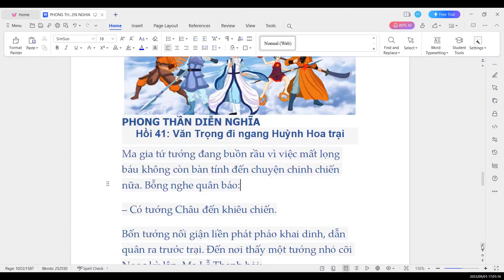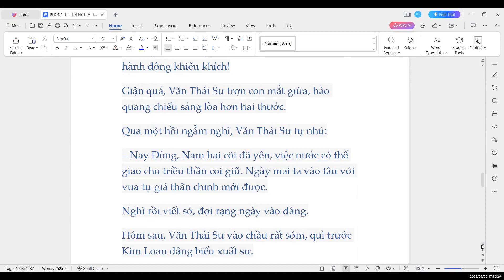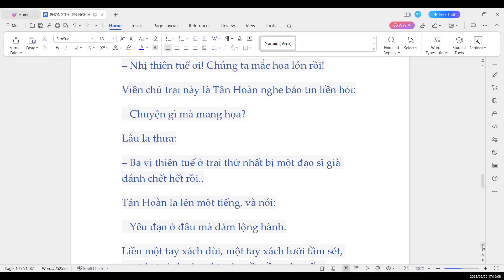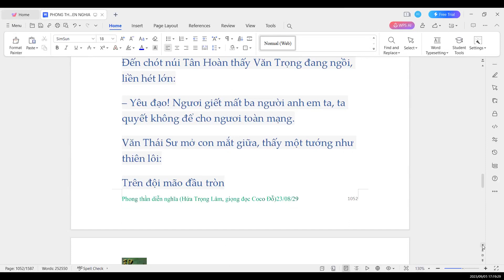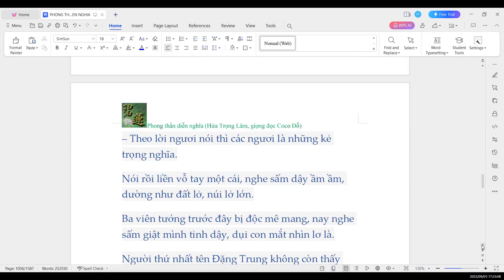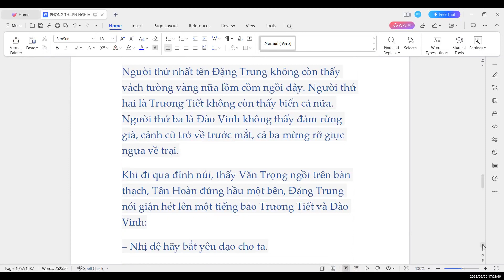ĐỌC TRUYỆN "PHONG THẦN DIỄN NGHĨA" Hồi thứ 41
Tác giả của Phong thần diễn nghĩa (bảng phong thần) có thuyết nói là Hứa Trọng Lâm (giản thể: 许仲琳; phồn thể: 許仲琳), hiệu là Chung Sơn Dật Tẩu, người Phủ Ứng Thiên huyện Trực Lệ biên soạn. Thuyết khác lại cho rằng tác giả rất có thể là Lục Tây Tĩnh (giản thể: 陆西星; phồn thể: 陸西星), hiệu Trường Canh, người huyện Hưng Hóa, tỉnh Giang Tô viết.
Bản tiếng Việt
Người dịch Trần Phong Sắc
Mộng Bình Sơn...
Phong thần diễn nghĩa (nguyên bản) (giản thể: 封神演义; phồn thể: 封神演義; bính âm: fēngshén yǎnyì, cũng gọi là Bảng phong thần, Vũ Vương phạt Trụ ngoại sử phong thần diễn nghĩa, Phong thần truyện, Thương Chu liệt quốc toàn truyện (tái bản), là một bộ tiểu thuyết được viết lại trên cơ sở cuốn Vũ Vương phạt Trụ bình thoại in từ thời nhà Nguyên, trong đó bao gồm các tư liệu lịch sử cùng với các thần thoại, truyền thuyết, huyền huyễn, có nhiều nhân vật và tình tiết hư cấu như nhiều bộ tiểu thuyết đương thời khác. Không phải tài liệu lịch sử hay kinh tạng của tôn giáo. Đây chỉ là một tác phẩm hư cấu được lồng ghép với yếu tố lịch sử đã trải qua sự chỉnh sửa và thêm thắt của tác giả, nhằm mang lại trải nghiệm ảo ảo thực thực cho người đọc. Đây là điểm xuất sắc của tác giả.
Phong thần diễn nghĩa xoay quanh việc suy vong của nhà Thương và sự nổi lên của nhà Chu, cùng với đó là rất nhiều thần thoại, truyền thuyết Trung Hoa, bao gồm các thần, tiên, yêu quái v.v. Trong chừng mực nào đó, Phong thần diễn nghĩa mô tả cuộc sống của người Trung Hoa đương thời, nơi tôn giáo có một vai trò lớn trong cuộc sống hàng ngày.
Phong thần diễn nghĩa khởi đầu với chuyện kể về vua Trụ nhà Thương đến miếu thờ Thần Nữ Oa dâng hương, đã đề thơ với hàm ý bất kính khiến cho Nữ Oa nổi giận. Sau khi bấm tay biết vận số nhà Thương còn 28 năm mới chấm dứt, Nữ Oa đã sai ba yêu quái ở mộ Hiên Viên mê hoặc vua Trụ nhằm nhanh chóng làm cho nhà Thương sụp đổ, nhưng không được giết người. Một trong ba yêu quái là hồ ly tinh đã đạt hỏa hầu tu luyện ngàn năm, chiếm thân xác Đát Kỷ, một cô gái đẹp, con gái Ký Châu Tô Hộ, được tiến cung để ra mắt nhà vua. Được nhà vua sủng ái, Đát Kỷ giả dần dần lộng hành, trừ khử các bề tôi trung thực bằng bào lạc (trụ đồng nung đỏ), bày mưu cùng Vu Hồn giết Khương hoàng hậu và toan giết cả hai hoàng tử là Ân Giao và Ân Hồng. Bên cạnh đó, Đát Kỷ giả còn tìm cách hại 4 chư hầu lớn, xui vua Trụ mời họ vào chầu rồi bắt Tây Bá Hầu là Cơ Xương bỏ ngục.
Khương Tử Nha là đồ đệ của Nguyên Thủy Thiên Tôn trên núi Côn Lôn, vâng lệnh thầy xuống núi giúp nhà Chu diệt nhà Thương. Tử Nha ở lại nhà một người bạn giàu có, và cũng thành gia thất với một bà lão tuổi ngoài 60. Ông có tính kế sinh nhai bằng nhiều cách như đan sọt, buôn bán nhưng đều thất bại. Sau đó, ông bén duyên với nghề xem quẻ bói mệnh, nhờ tài năng và đạo đức cao dày mà ông trở nên rất nổi tiếng và có của dư giả. Sau đó ông bắt và giết được Tỳ bà tinh (đàn tỳ bà thành tinh), bạn của Đát Kỷ giả, và nhờ đó ông được vua Trụ phong chức Hạ Đại phu trông coi thiên văn địa lý. Để trả thù, Đát kỷ bày vẽ việc cất Lộc Đài, do Tử Nha phụ trách. Biết là kế của Đát Kỷ giả, ông vẫn một mực can Trụ vương xây Lộc Đài. Trụ Vương phán ông chết, ông nhảy xuống nước nhưng không chết, dùng phép 'độn thủy' mà quay về nhà. Bấy giờ Tây Bá Cơ Xương trốn thoát khỏi ngục đã tìm đến Khương Tử Nha nhờ giúp đỡ.
Trong một trận chiến, nhà Chu đã đánh bại quân của vua Trụ, nhưng vua Trụ không vì thế mà hối cải, vẫn tiếp tục ghẹo vợ của Hoàng Phi Hổ là Giả Thị, khiến Phi Hổ tức giận. Phi Hổ đã vượt 5 cửa ải về với nhà Chu.
Với sự giúp sức của Giáo chủ Thông Thiên, vua Trụ sai 36 lộ quân tiến đánh ấp Tây Kỳ. Trong trận chiến này, được hậu thuẫn của Xiển Giáo, nhà Chu đã đánh bại 36 lộ quân của vua Trụ. Tuy vậy, vua Trụ vẫn tiếp tục hoang dâm tàn bạo, không biết hối cải, và các nước chư hầu phải hợp lực tiến đánh. Trong trận chiến đối đầu khốc liệt cuối cùng này, quân của vua Trụ đã thất bại thảm hại, vua Trụ tự thiêu, Đát Kỷ giả cũng bị giết chết. Khương Tử Nha được Nguyên Thủy Thiên Tôn trao quyền phân phong các thần, còn Chu Vũ Vương (tức Cơ Phát, con Cơ Xương) cũng được quyền tấn phong các chư hầu.
Về Bảng phong thần có thể tóm tắt như sau: Đất Thần Châu triều đại Nhà Thương có 3 giáo phái cùng phát triển rực rỡ đó là: Xiển Giáo, Triệt Giáo, Đạo Giáo. Đứng đầu 3 giáo phái lần lượt là Nguyên Thủy Thiên Tôn, Thông Thiên Giáo chủ và Lão Tử (Đoạn này hơi cấn, vì Nguyên Thủy Thiên Tôn được coi là vị thần tối cao của Đạo Giáo. Lão Tử được coi là người khai sinh ra Đạo Giáo). Câu chuyện được bắt đầu khi mười hai đệ tử của Nguyên Thủy Thiên Tôn đều là tiên phạm luật sát sinh nên phải bị đày xuống trần chịu khổ. Ngọc Hoàng Đại Đế truyền chỉ dụ cho hai giáo phái Xiển Giáo và Triệt Giáo đưa 365 giáo đồ phạm tội xuống trần lập công trạng sau này sẽ phong thần cho đủ số nhà trời. 12 đệ tử của Nguyên Thủy Thiên Tôn phải hạ giới phò nhà Chu diệt nhà Thương.
Đầu thế kỷ 20, tác phẩm này lần đầu tiên được Trần Phong Sắc dịch ra tiếng Việt. Sau có bản dịch của Mộng Bình Sơn, được tái bản nhiều lần.
(Sưu tầm)